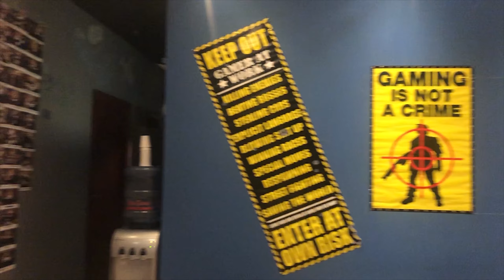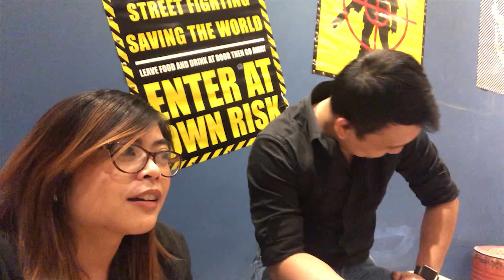ESCAPE ROOM WEDDING PROPOSAL|ALEAH & JOVEN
Hi Everyone!

I would like to share with all of you another chapter of my life!

I am finally Engaged!

Please watch the whole escape room wedding proposal..